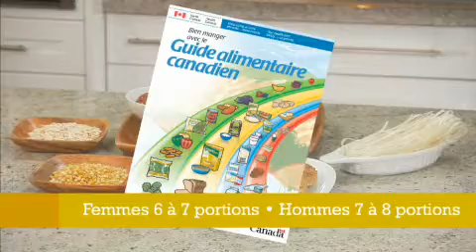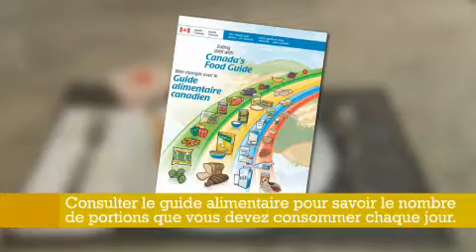Combien de produits céréaliers devez-vous consommer?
En savoir plus sur le nombre de produits céréaliers dont vous avez besoin chaque jour.